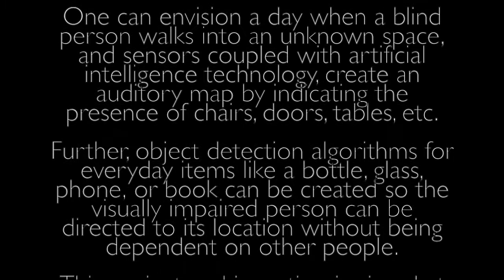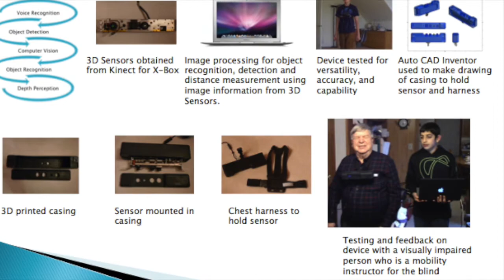Object Recognition For the Visually Impaired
Arjun Dhawan's Google Science Fair 2014